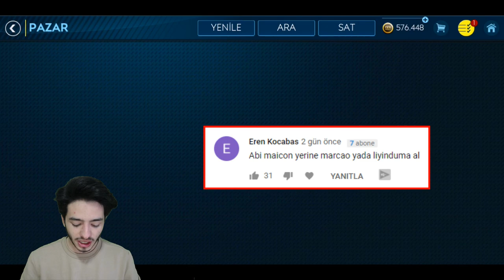TÜRKGÜCÜ 90 GEN OLDUUU !! EFSANE TRANSFERLER (FIFA Mobile)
Merhaba ben Koray bu video da fifa mobile 19 efsane türkgücü seri sine efsane quaresma ve luyindama transfer leri ile devam ediyoruz fifa mobile türkgücü transferleri devam etsin mi? iyi seyirler...